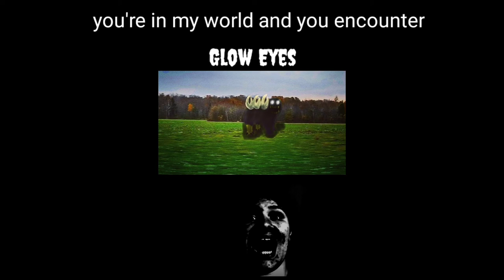Welcome To Tails Of Loyalty